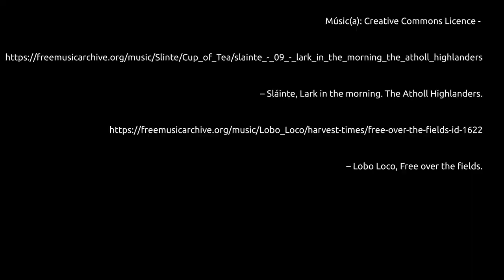Spring is here – Ya ha llegado la primavera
Green, green, green – but the wind continues to blow strongly.

Verde, verde, verde – pero el viento sigue soplando con fuerza.

Músic(a):
– Sláinte, Lark in the morning. The Atholl Highlanders.

– Lobo Loco, Free over the fields.